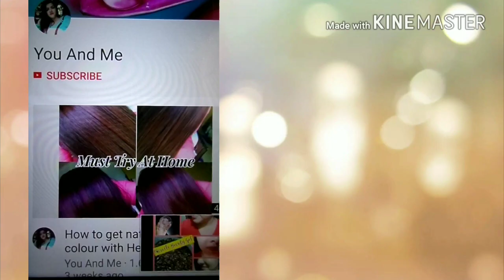Karva chauth Makeup| 2017|Easy makeup| You And Me.Sadaf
Hi guys,
Today i am sharing a makeup tutorial on karwachauth.Its a orange/gold base makeup .I hope u like this video.

Links of the product used-
Pac beauty blender

lakme 9-5 eyeshadow

Avon concealer

ADS concealer

L.A shady slim brow pencil

Lotus maroon lipstick